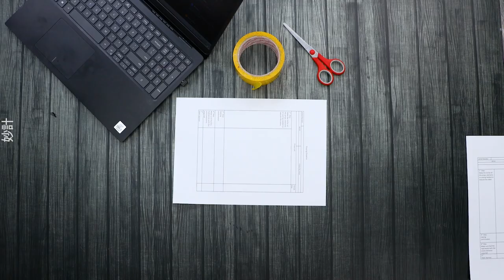讓生活更輕鬆：你還不知道的12個好用日常技巧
用可樂洗馬桶!? 用吸管修拉鍊!? 口罩變香包!? 這些好用的日常技巧，讓生活變得好輕鬆！

想知道更多的DIY、小技巧和新知識嗎？妙計每天為你帶來不同的影片。 與您的朋友和家人分享！